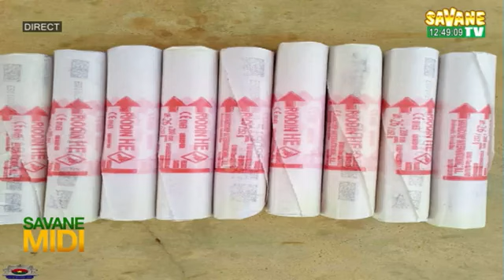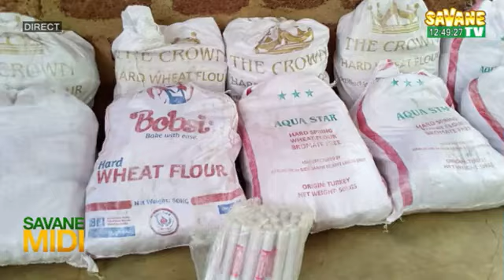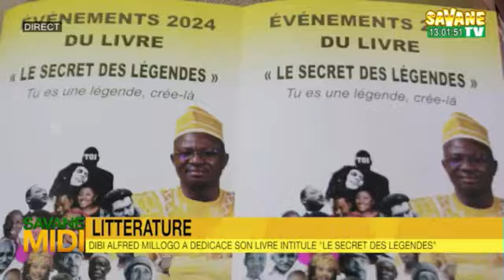Journal_de_12h45mns_en_Français DU 02/04/2024 sur Savane TV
Présentation :Tresorine NLANDU
sur Canal+265
Toute l'actualité en temps réel sur: